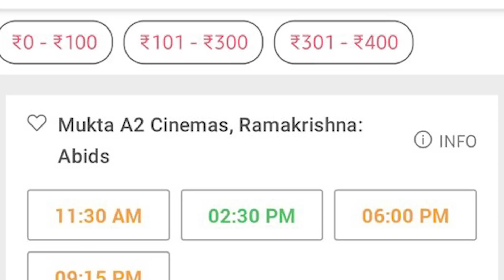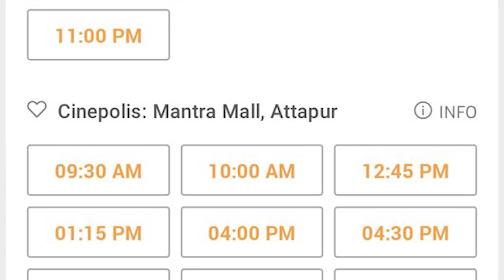Pathaan Advance Booking Collection 6 | Pathaan Box Office Collection India | Pathaan Latest Update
HOT TOPICS:
1: Pathaan Advance Booking
2: Pathaan Advance Booking Update
3: Pathaan Advance Booking Report
4: Pathaan Advance Booking Collection
5: Pathaan Box Office Collection India & Worldwide
6: Pathaan Advance Booking Open in India
7: Pathaan Advance Booking Create History

🎬 Movie Credits:
Starring: Shah Rukh Khan, Deepika Padukone, John Abraham
Director: Siddharth Anand
Producer: Aditya Chopra
Director of Photography: Satchith Paulose
Lyrics: Kumaar
Story: Siddharth Anand
Screenplay: Shridhar Raghavan
Dialogues: Abbas Tyrewala
Executive Producer: Padam Bhushan
Production Designer: Rajat Poddar
Editor: Aarif Sheikh
Director of Choreography: Vaibhavi Merchant, Bosco-Caesar
Sound: Manas Choudhury, Ganesh Gangadharan
Action Directors: Casey O’Neill, Craig Macrae, Sunil Rodrigues [ROD]
Costume Designers: Shaleena Nathani, Mamta Anand, Niharika Jolly
Visual Effects Studio: yFX
Casting Director: Shanoo Sharma
Release Date: 25 January 2023